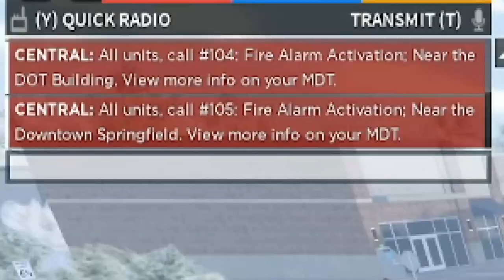Stolen Ladder Truck CAUGHT Passing Through Border! ( Emergency Response : Liberty County )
🔔Welcome🔔
In this video our department ladder truck was stolen! It seemingly involved three members of the fire department team for stole the truck that was worth about $500k-700k on a fire scene. Though it seems it and it's 'crew' have been spotted! But will they make it out? Watch to see 👀

      💸TOP DONATOR💸:
          Fundog7 - $11.9

☀️SOCIALS☀️:
🠊Recording Server:🠈

Hey, I’m GameNGo. an Emergency Response : Liberty County content creator who has been creating content for all to enjoy. I do streams every other week on Sundays at 4PM EST. Enjoy the police, medical, fire, dot, and criminal roleplaysI conduct!